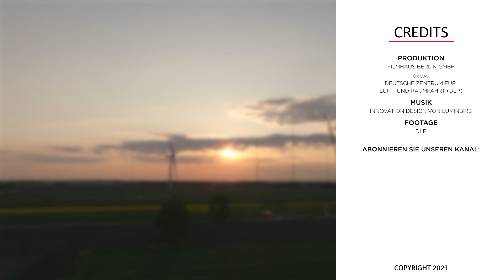Windenergie - Mehr Wind für Windkraft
Die Nachteile von Windkraftanlagen werden häufig genannt:
Schallentwicklung, Schattenwurf und Lichtreflexion. Doch ein ganz anderes Problem findet kaum Beachtung: Wildwuchs in Windpark. Oft sind Windräder so aufgestellt, das sie die Luftbewegungen verwirbeln und untereinander die Windstärke abmildern. Sie behindern sich gegenseitig.
Wie also müssen Windräder aufgestellt werden, in welchem Abstand, in welchem Winkel
zueinander, damit sie leiser, kostengünstiger und mehr Strom produzieren? Und wie viele
Windräder passen eigentlich auf eine Aufstellfläche. Der geplante Ausbau der Windenergie
erfordert künftig eine engere, dichtere Bebauung.

Die Windräder Opus 1 und Opus 2 im Forschungswindpark Krummendeich des DLR sind mit
tausenden Sensoren und Messgeräten in ihren Rotoren ausgestattet. Meteorologische Messmasten
zwischen ihnen und Geräte erfassen mit Laser-Technologie die Windsituation im Feld mit einem
einzigartigen Detailgrad. Die Ergebnisse sollen bei der Errichtung neuer und effizienterer
Windparks helfen.